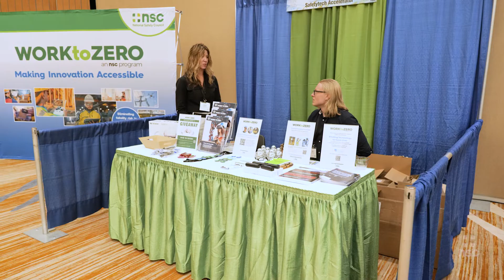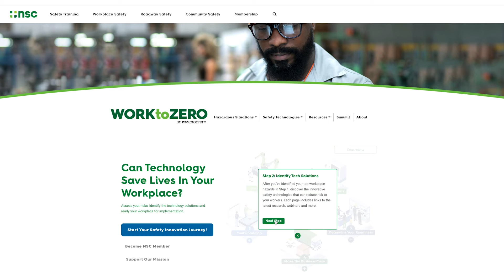Work to Zero: Eliminating Fatality Risk with Technology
The Work to Zero initiative at the National Safety Council seeks to eliminate workplace fatality risk by making innovation accessible to employers.